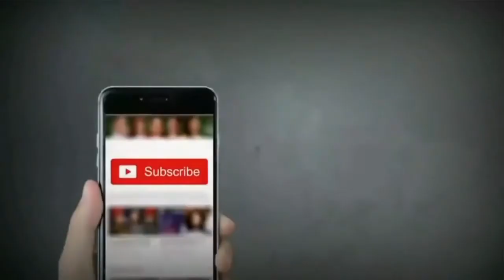Close Friend (2021) Thai Series/Cast Real Long Name & Ages|Thitiwat Ritprasert|Natouch Siripongthon